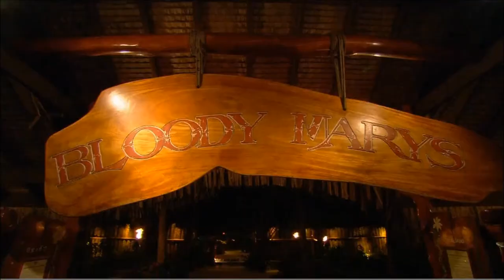Jade Warrior - Caribbean Wave & Horizon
2 tracks in one video from the album Horizen                                       I do not own the video or the music, I just want to do some advertising for a really good artist, buy the music if you like it